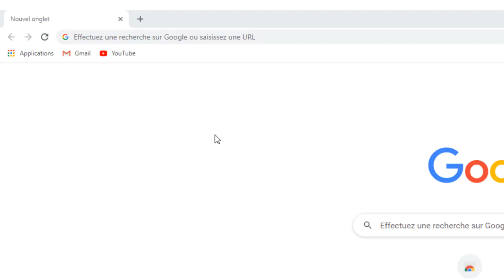Comment regarder TF1 en direct sur PC internet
Dans ce Tuto on va découvrir une technique pour apprendre comment regarder TF1 sur PC et comment regarder TF1 en direct sur ordinateur

TF1 direct live, comment regarder TF1 sur mon PC

TF1 est lancée en 1975 et appartient aujourd’hui au groupe TF1 (Bouygues). Ce fut la première chaîne de télévision française généraliste. Elle enregistre d’ailleurs 99 des 100 meilleures audiences de l’année.
Elle décroche ainsi la première place en termes d’audience à l’échelle français et européen.

Est-il possible de regarder TF1 en direct sur internet ?
Oui ,Il est aussi possible de regarder TF1 en direct sur internet ou en replay . Alors comment regarder TF1? comment avoir myTF1 ?

Dans ce Tuto on va vous montrer une astuce pour apprendre comment regarder TF1 sur son PC

comment regarder TF1 en direct sur mon PC

vous pouvez regarder TF1 en direct sur ordinateur, qu'il soit un PC ou un Mac , et sur votre smartphone, voire même sur votre tablette . L'accès à ce service de télévision en live est gratuit et illimité pour tous les utilisateurs.

comment regarder TF1 en direct sur son PC
Voici comment regarder TF1 sur le PC étape par étape
Pour regarder TF1 en direct

1- Pour regarder TF1 direct, Allez sur le site TF1.fr
2- Touchez "Direct" (myTF1 direct)
3- Connectez vous avec votre compte ou créer un nouveau compte
4- Saisir les infos personnelles
5- Confirmez votre adresse mail
6- Touchez direct et amusez vous"

Voici donc comment regarder TF1 en direct sur le PC
 j'espère que ce Tuto était très utile pour vous et que vous avez appris comment enregistrer TF1 sur PC

Si vous avez des questions sur le sujet  "TF1en directe" n'hésitez pas à les poster sur les Commentaires

N'hésitez pas à partagez ce Tuto avec vos amis et vos memebres de la famille pour leur apprendre comment regarder TF1 sur PC internet

Tuto :comment regarder TF1 en direct sur PC internet
catégorie : comment regarder TF1 sur PC en direct
Voir aussi: